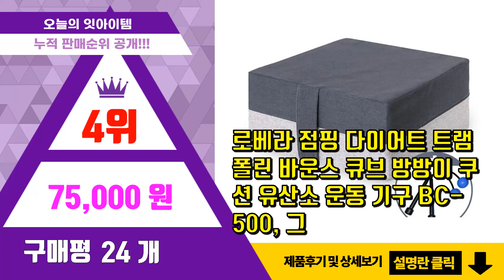바운스트램폴린 추천 판매순위 Top10 || 가격 평점 후기 비교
❤️❤️❤️요즘 가장 많이팔린 바운스트램폴린 추천❤️❤️❤️

[00:01]
10위. 트램폴린 점핑머신 유산소운동 트램블린 다이어트 피트니스 방방이거, 오렌지 [73,600원]

[00:06]
9위. 마이리틀타이거 타이거 에너지 트램펄린, 베이지 [99,000원]

[00:11]
8위. 바투 캐릭터 트램폴린 안전인증 무소음 고탄력 밴드 방방 [108,900원]

[00:16]
7위. 로베라 점핑 다이어트 트램폴린 바운스 큐브 방방이 쿠션 유산소 운동 기구 BC-500, 블 [75,000원]

[00:21]
6위. 트램폴린 점핑머신 유산소운동 트램블린 다이어트 피트니스 방방이거, 블루&블랙 [85,000원]

[00:26]
5위. 아이워너 안전망 트램폴린, Cafe latte + Sand beige [109,000원]

[00:31]
4위. 로베라 점핑 다이어트 트램폴린 바운스 큐브 방방이 쿠션 유산소 운동 기구 BC-500, 그 [75,000원]

[00:36]
3위. 로베라 점핑 다이어트 트램폴린 바운스 큐브 방방이 쿠션 유산소 운동 기구 BC-300, 그 [59,000원]

[00:41]
2위. 로베라 아동용 팔각 트램폴린 + 바닥충격 방지쿠션 ST-500C, 혼합색상 [162,800원]

[00:46]
1위. 인텍스 점프 플레이 하우스 에어 바운스 트램폴린 48260, 혼합색상 [79,200원]